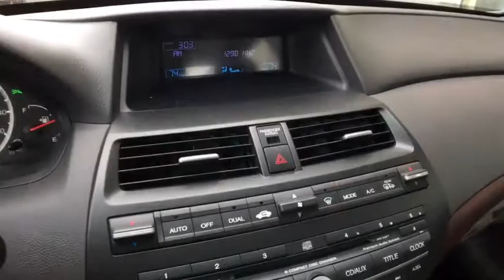2009 Honda Accord_Sedan Vestal, Binghamton, Ithaca, Johnson City, Big Flats, NY A73845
Used 2009 Honda Accord_Sedan available in Vestal, New York at Miller Auto Team. Servicing the Binghamton, Ithaca, Johnson City, Big Flats, NY area.